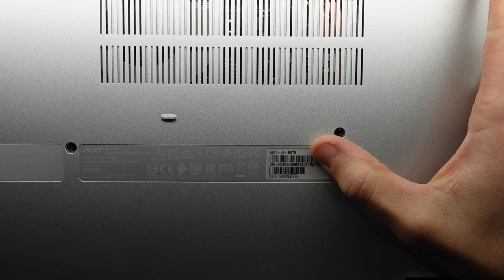Acer Aspire 5 A515-45-R67B Ram Upgrade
In this video I'm doing a ram upgrade on a
Acer Aspire 5 A515-45-R67B Laptop
Ryzen 3 5300
8GB Ram
256GB SSD
Win11